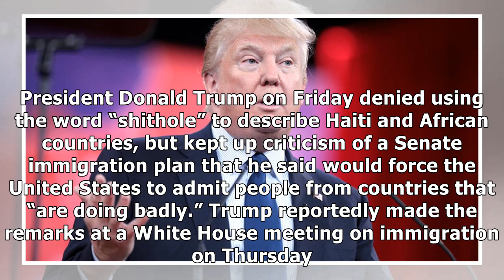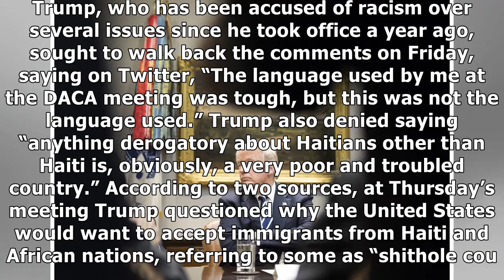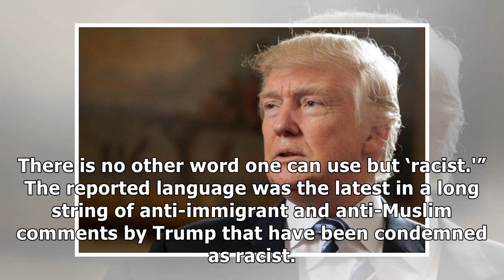Trump denies vulgar remarks about Haiti, African countries; condemnati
(Note: Language that may offend some readers) By Doina Chiacu and James Oliphant WASHINGTON (Reuters) - Facing strong condemnation at home and abroad, U.S. President Donald Trump on Friday denied using the word “shithole” to describe Haiti and African countries, but kept up criticism of a Senate immigration plan that he said would force the United States to admit people from countries that “are doing badly.” Trump reportedly made the remarks at a White House meeting on immigration on Thursday. U...